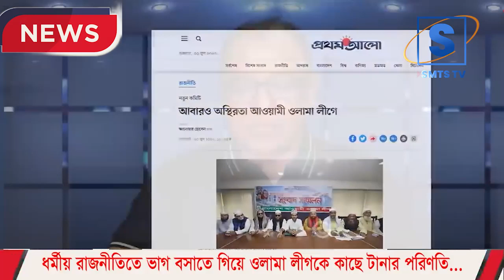ধর্মীয় রাজনীতিতে ভাগ বসাতে গিয়ে ওলামা লীগকে কাছে টানার পরিণতি I Mostofa Feroz I SMTS TV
ওলামালীগের দলীয় সঙ্গীত।ওলামা লীগ,আওয়ামী লীগ,দলীয় সংগীত,আওয়ামী লীগের সমমানা রাজনৈতিক সংগঠন,বাংলার ওলামা,আমরা ওলামা
মদ হাতে, দুই নারী নিয়ে উন্মত্ত আ. লীগ নেতার অশ্লীল ভিডিও ভাইরাল | Awami League Leader ওলামা লীগ সেক্রেটারির আপত্তিকর ভিডিও ফাঁস | Olama League Leader | Viral Video
দুর্নীতি,ঈদের শান্তি কি রাজনীতি,ধর্মীয় রাজনীতি,ওলামা লীগ,আওয়ামী ওলামা লীগ,ওলামা লীগ সংগীত,ওলামা লীগ সম্মেলন,ওলামা লীগের গান,বাংলাদেশ ওলামা লীগ,আওয়ামী লীগ,ওলামা ও তালাবা,আমরা ওলামা,ওলামা লীগের প্রথম ত্রিবার্ষিক জাতীয় সম্মেলন,বাংলার ওলামা,ওলামা সম্মেলন,আওয়ামী লীগ

*** ANTI-PIRACY WARNING ***